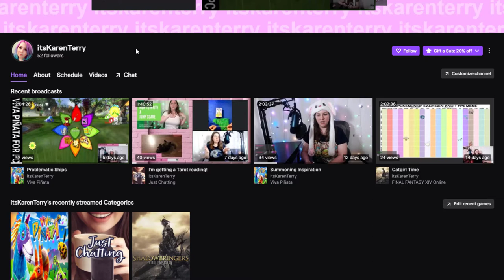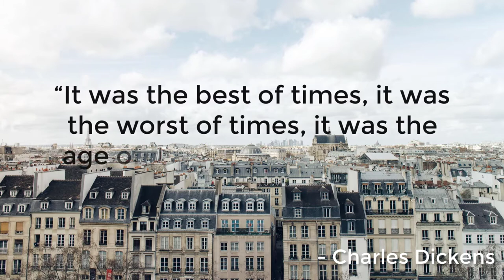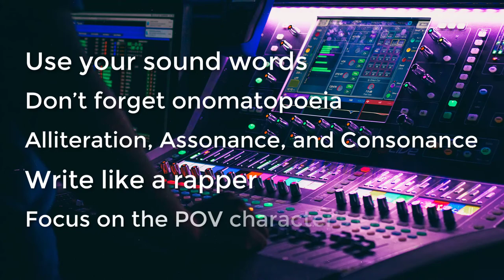Describing Sound In Your Writing | Spare Room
365 Days of Character Creation

365 Days of Character Creation